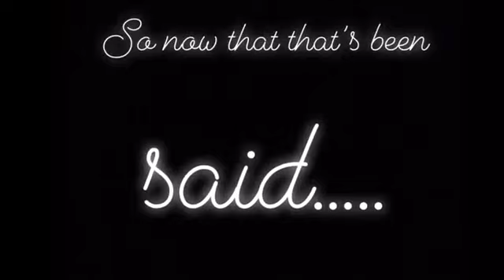What I got for Christmas 2018